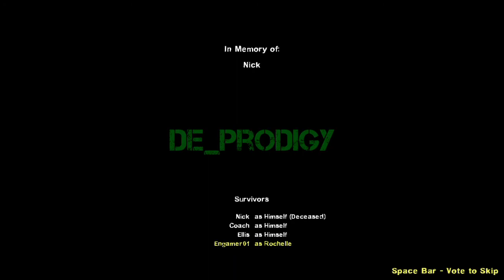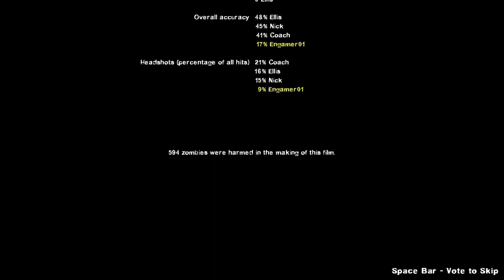[MODDED] L4D2 (PC): DE_Prodigy (Gun of the Gods - Expert) - Continuing On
This was recorded with the Xbox DVR on Windows 10.  I played the Gun of the Gods mutation.

Gun of the Gods - Survivors start with Magnums that can one shot kill most Special Infected.  No other weapons and items spawn (at least on most campaigns).  Special Infected only spawn and at a very high rate.  Witches and Tanks take normal damage from Magnums (but their HP have been reduced for game balance).  Survivors are only given two incapacitations before death (when a Survivor is incapped the first time, their vision turns monochrome and the second incap means death).

Improved Bots (Simple) - Improves the AI of the Survivor bots to a degree and allows the game to continue following the deaths of other human players as long as one bot remains alive and not incapacitated.  A chapter will only restart if all Survivors are downed and/or dead.